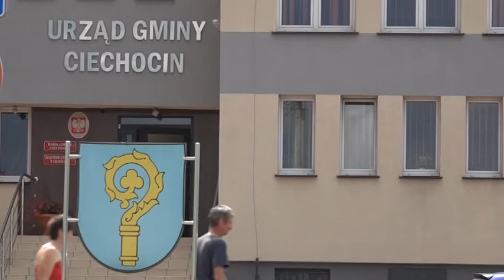ŚWIĘTO WSI CIECHOCIN 2016 - ZAPROSZENIE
12 czerwca 2016r V edycja "Święto Wsi Województwa Kujawskoj-pomorskiego" w Ciechocinie. Jarmark towarzyszący świętu Wsi to przede wszystkim rękodzieło , przetwory regionalne prezentowane i sprzedawane na straganach, ale także obyczajowość i kulturowość mieszkańców wsi. Realizacja TV Studio AKI